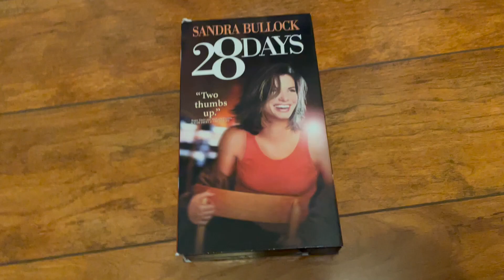28 Days 2000 VHS (2002 Reprint)